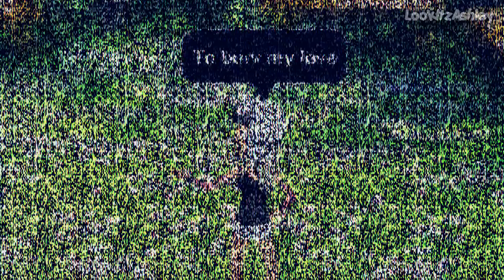Ourworld • Moondust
ur eyes prob have to go the emergency room after watching bc this is a bad vid!
but i rlly wanted to do this song so i was like w/e ill upload it anyway